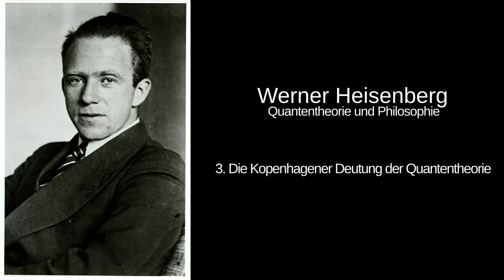3. Die Kopenhagener Deutung der Quantentheorie - Werner Heisenberg